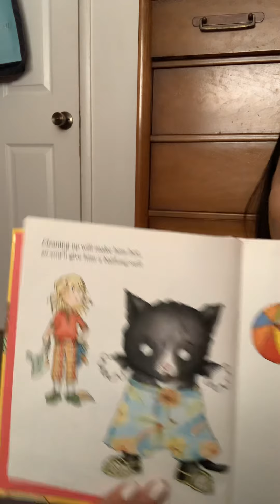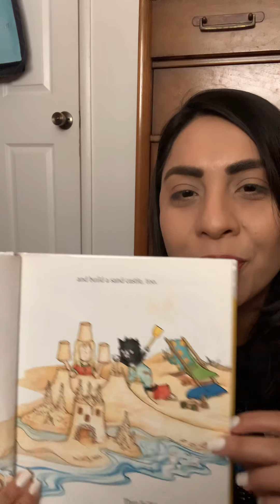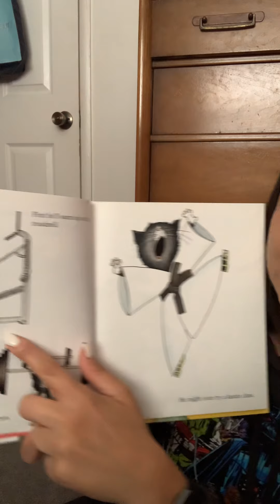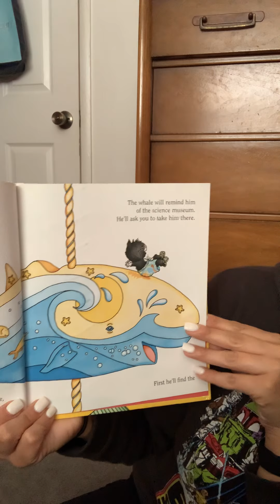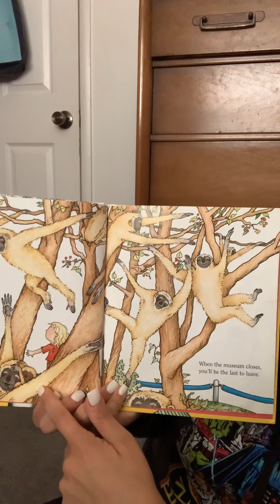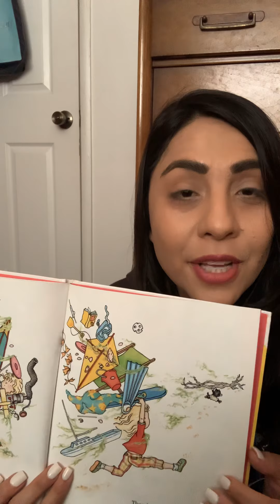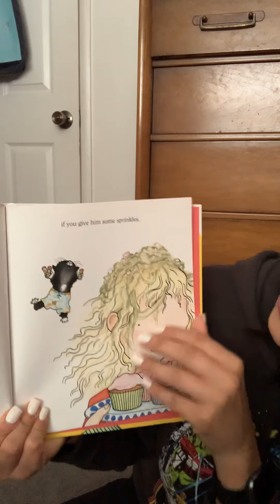If You Give A Cat A Cupcake